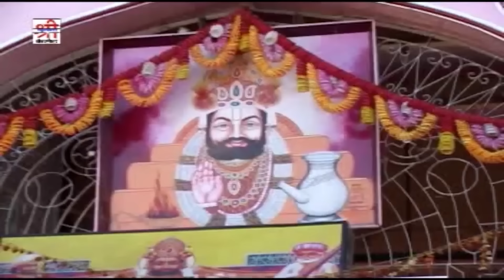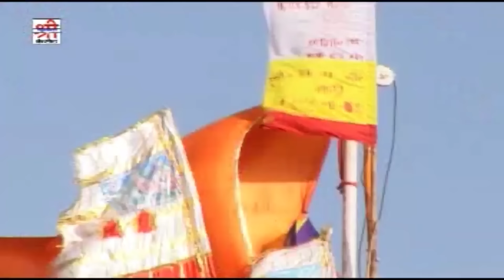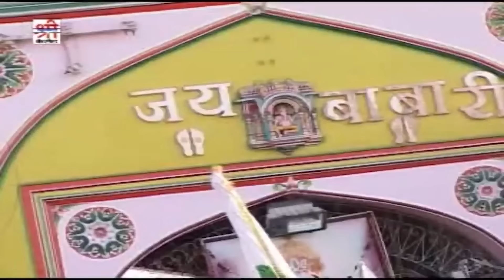Khamma Khamma - 2021 Baba Ramdevji Song की लोकप्रियता अनगिनत है | खम्मा खम्मा | Prakash Mali Song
Aayodo Avsar Chukjo Mati | आयोड़ो अवसर चुकजो मती | बाबा रामदेवजी का भजन |  Baba Ramdevji Song | Twinkle Vaishnav |Sugan Bucheti

बाबा रे चाला रे |Baba Re Chala Re | बाबा रामदेवजी भजन |Jalal Khan | Ramdevji Dj Song | New Ramdev ji song 2023

गीता गोस्वामी | रामदेव जी रो मंदिरयो | Ramdevji Ro Mandiryo | Superhit Ramdevji Song | Baba Ramdevji New Dj Song 2023

TOP 5 Baba Ramdevji Bhajan | रामदेवजी का सबसे प्राचीन भजन | Superhit Ramdevji Bhajan 2023 | New Rajasthani Bhajan

रूणिचा रेल चलाई | बाबा रामदेव का गीत | Runicha Rel Chalai | बाबा रामदेवजी न्यू सांग 2023 | Superhit Ramdevji Song

बाबा रामदेवजी ओ थाने खम्मा घणी | Baba Ramdevji O Thane Khamma Ghani | Superhit Ramdevji Bhajan 2023

⇨Song : Khamma Khamma - खम्मा खम्मा
⇨Singer : Prakash Mali
⇨Lyrics : Traditional
⇨Music Lable : Shri Krishana
⇨Video Editor : Gulab Choudhary Gehlot
⇨Category : Devotional
⇨Sub Category : Dj Song
⇨Track Genre : Bhakti Song
⇨Producer : Tarun Hassani
⇨Director : Sajjan Singh Gehlot
Digital Partner : RDC Media Pvt.Ltd.